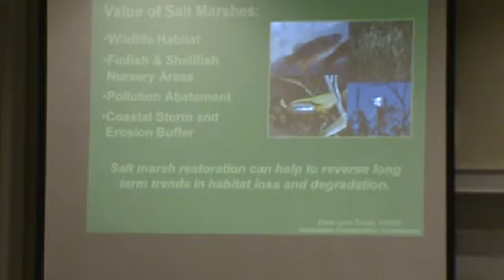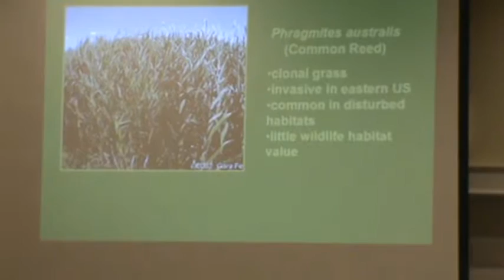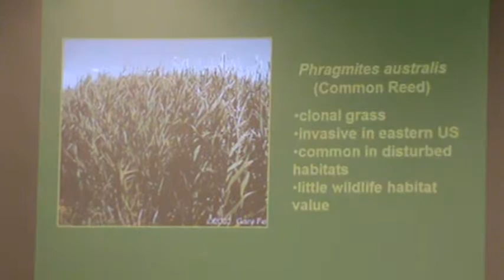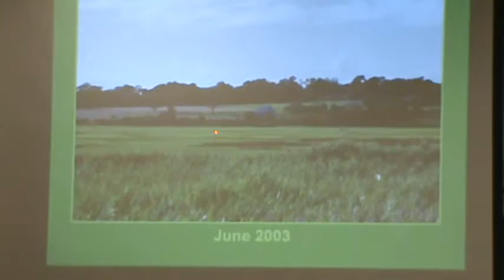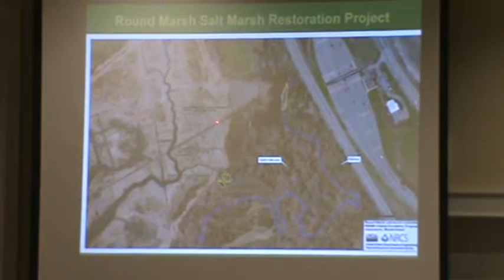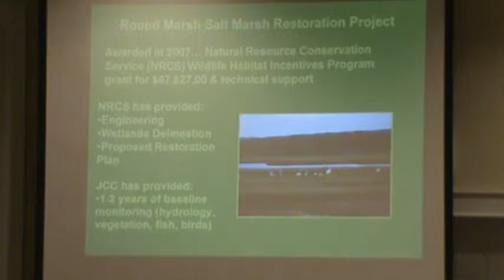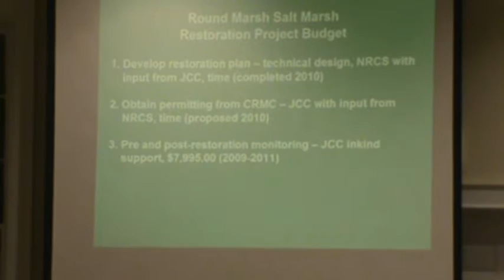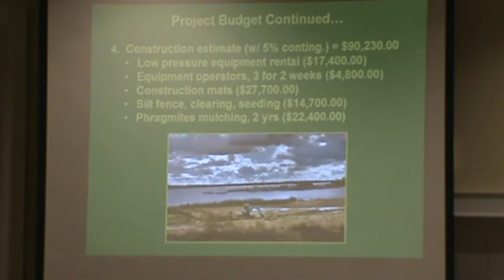tc.1.19.10.clip1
Jamestown, RI News, Town council Meeting, 1.19.10 On The Record, JamestownRecord.com